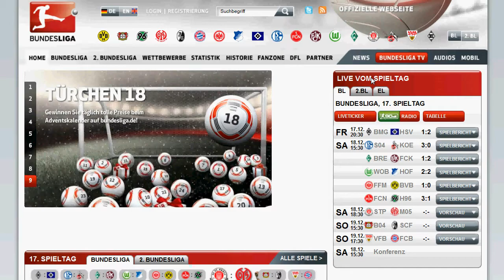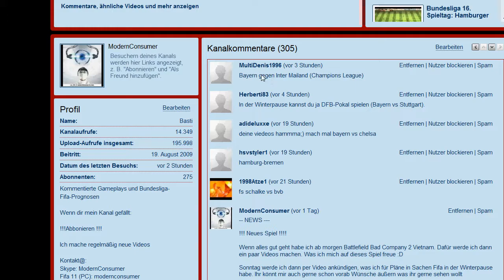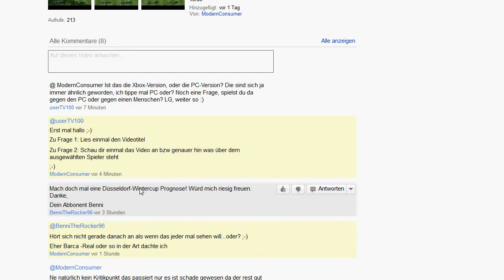Fifa 11 ~Bundesliga Prognosevideo ~ Winterpause - Was nun?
Schreibt mir eure Meinungen und Vorschläge hier in die Kommentare :)